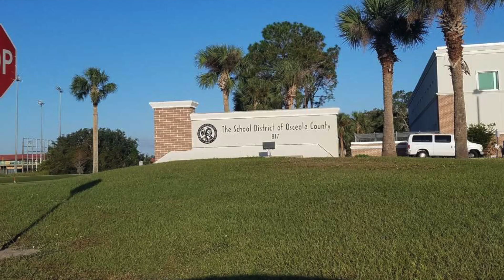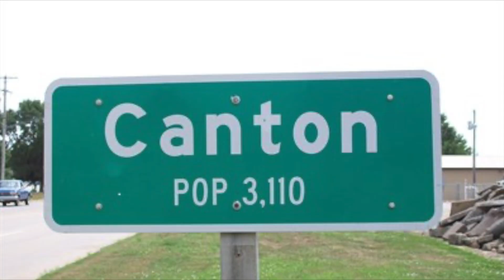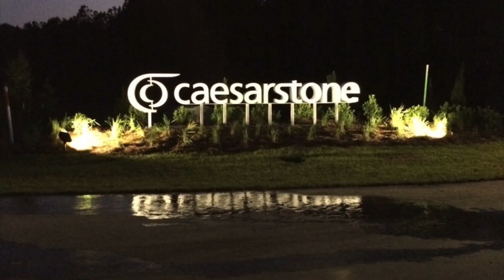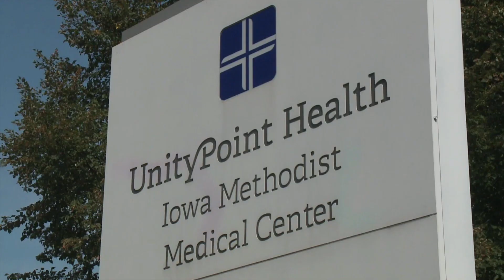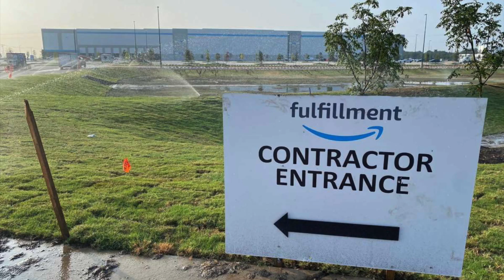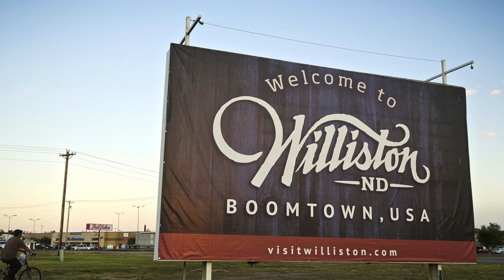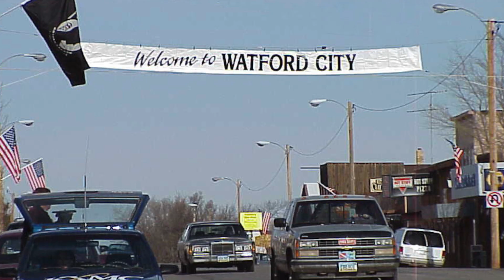The 10 Fastest Growing Counties in America | Where is Everyone Moving?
In this video we take a look at some data from the 2020 United States Census and tell you about the 10 fastest growing counties in America.
Large amounts of people are fleeing big cities and moving to some of the more rural counties in the U.S.  This video highlights the 10 counties that saw the most population growth from 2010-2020.